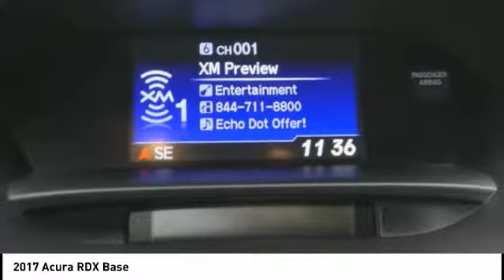2017 Acura RDX Hoffman Estates IL M19102A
2017 Acura RDX Base

Woodfield Acura
1099 w. Higgins Rd.

Don't miss this 2017 Acura RDX. It's equipped with great features. You'll want to take this  home. Make a great choice today.